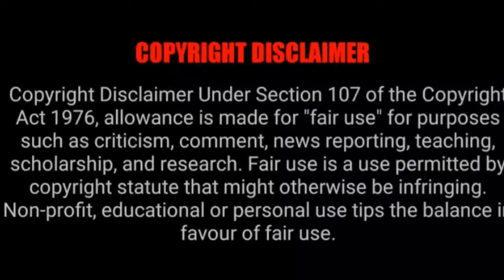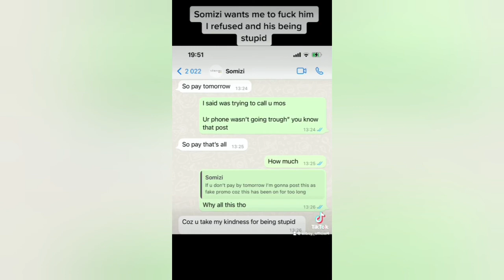Ali Boy's Statement